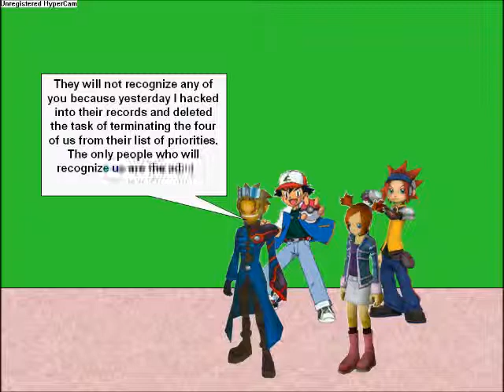Ash in the Orre Region (Episode 14/25)